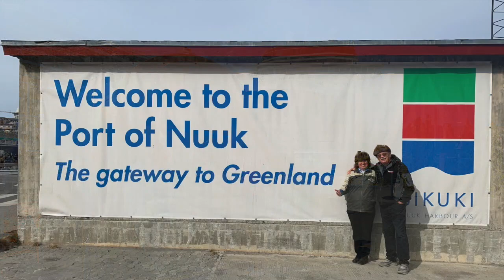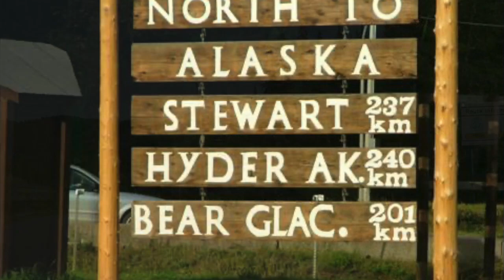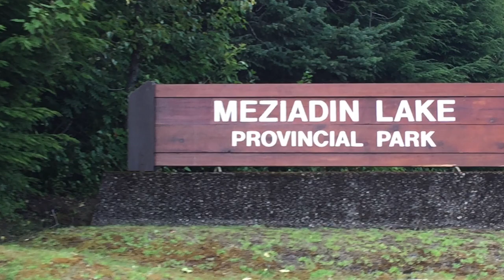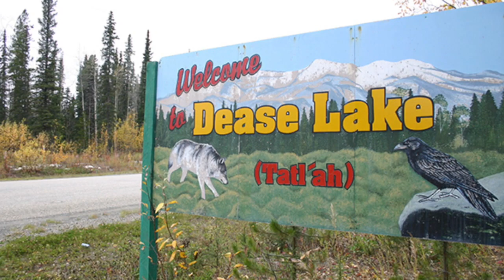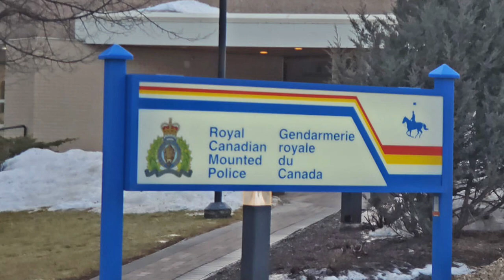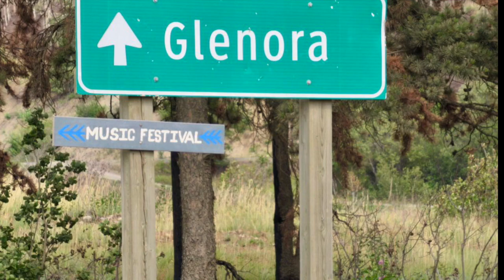Cruising and travelling throughout Alaska & Canada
Traveling throughout Alaska and Canada viewing different glaciers both growing and Receding.